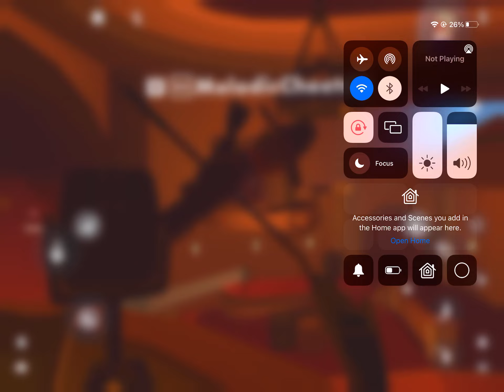The Halloween game is I win and I got the gift that then you sent source￼